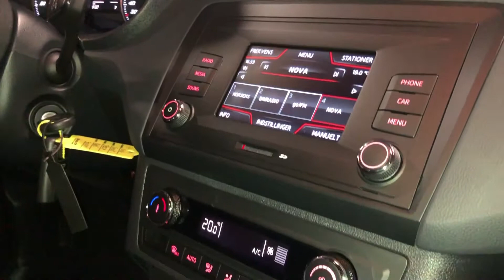Seat Ibiza 1,2 TSi 90 Style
Vi er taget et smut til Århus, hvor vi netop har fået en super fræk rød Seat Ibiza ind af døren. Se med når vores bilrådgiver Nicolai tager jer med på en gennemgang af bilen.

Eller kom ind i butikken i Århus for at opleve bilen.
ØSSELBJERGVEJ 25 - DK-8250 EGÅ